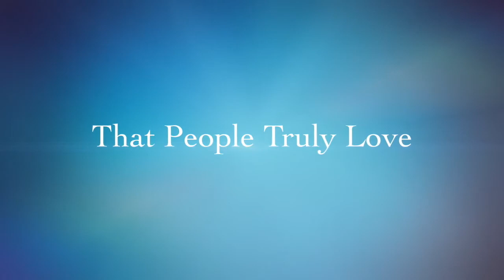MTR Custom Leather, LLC Conceal Carry Options for Hiking, Motorcycling Riding, Walking a Dog & More!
MTR Custom Leather is all about taking quality leather and a professional leather craftsman together and designing a well functioning product, to protect you! MTR takes your life serious and by carrying your weapon in a well design leather holster or on a structural double layer gun belt can help you in time of need. Be prepared and carry MTR by your side. We have your back.

Conceal anywhere anytime with any weapon!